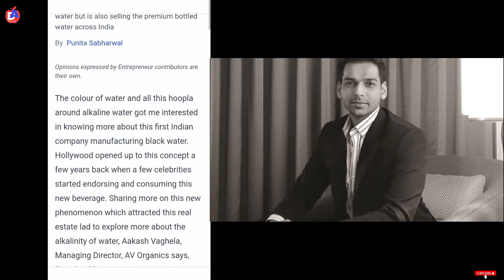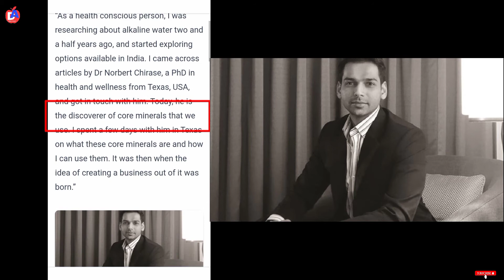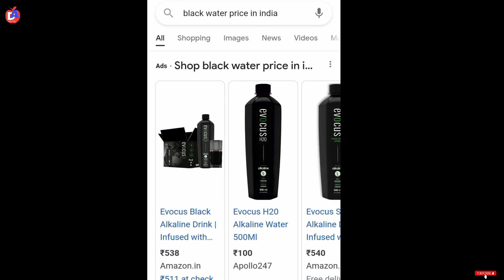What is Black Water? | Black Water Price | Black Water Kya Hai | Black Water Explained | Dhana Aswin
What is Black Water? | Black Water Price | Black Water Kya Hai | Black Water Explained in Hindi By Dhana Aswin